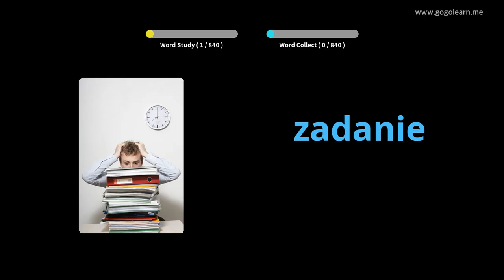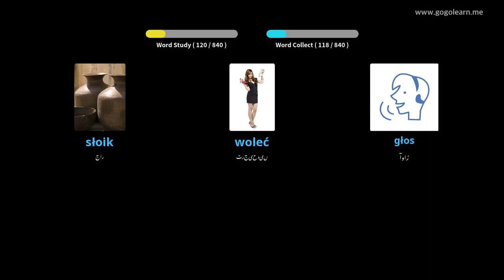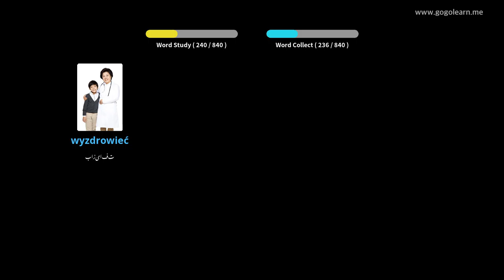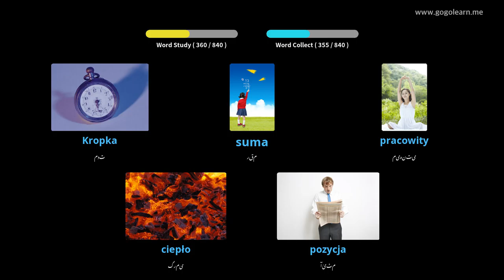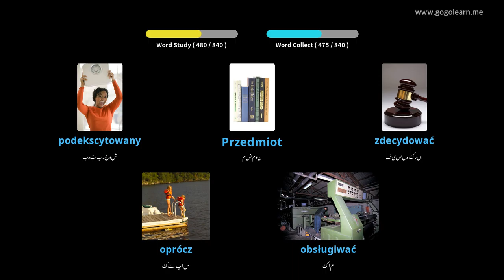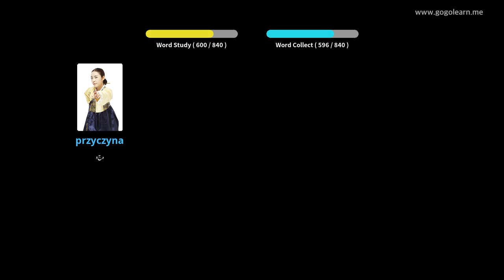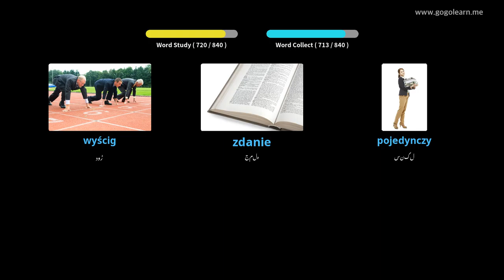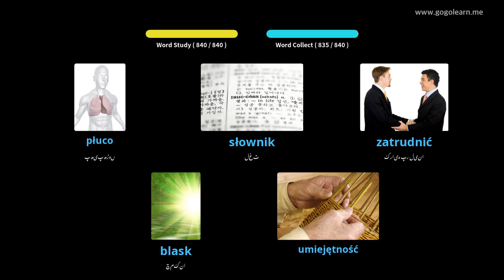پولش الفاظ مڈل اسکول | Golearn